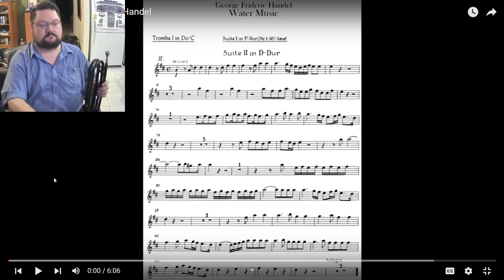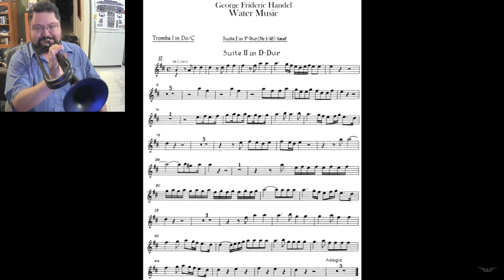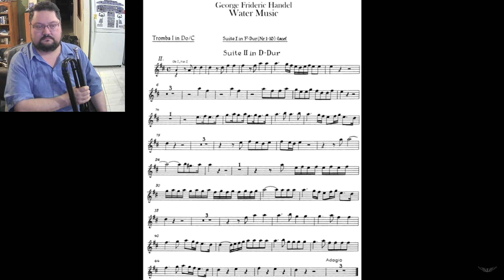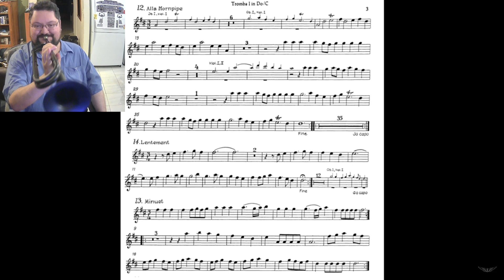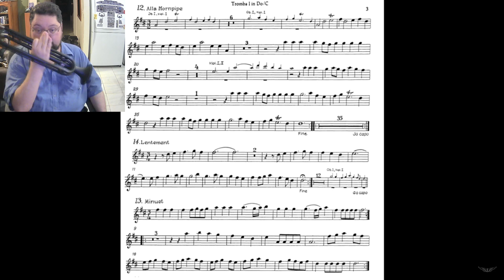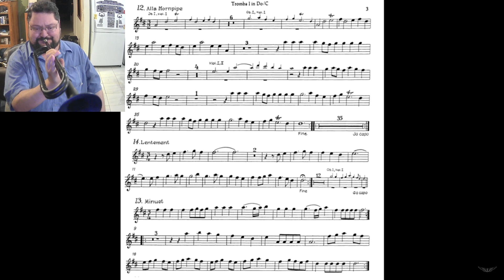Water Music HWV 348 - George Frederic Handel on BfB Natural Trumpet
Pitched down to C (A=440) or A=392 in D. lol - to facilitate the BfB Natural Trumpet.

Backing Track from Music Minus 1 (Modified pitch done in Sony Vegas to drop from Dmajor to Cmajor)

Mouthpiece: Bach 2 (no letter) 16.5mm diameter deep cup lowered outer rim.